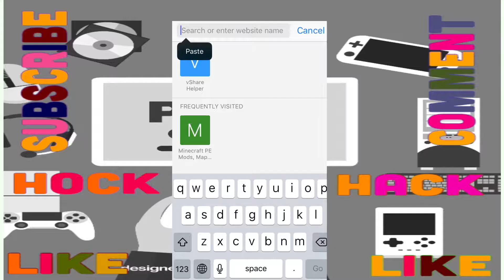How to watch free movies in AppStore